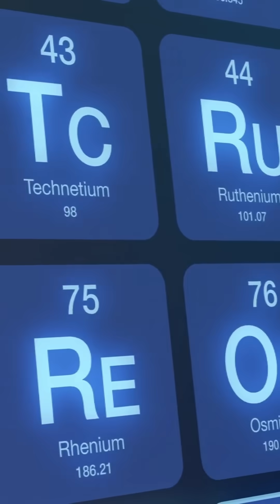Marie Curie in 2 Minutes: First Person EVER to Win Two Nobel Prizes! 🏆🏆🧠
🌟 Marie Curie wasn’t just a scientist—she was a pioneer who changed science forever. From discovering radioactivity to winning two Nobel Prizes, her story is one of brilliance, grit, and impact.

Watch this 2-minute video to learn how she defied the odds and lit up the world—literally.